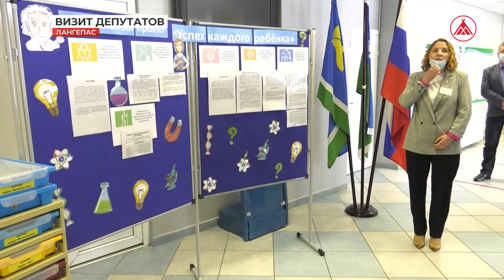В Лангепасе с рабочим визитом побывала депутат Тюменской областной думы Инна Лосева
Депутат Тюменской областной думы Инна Лосева совместно с окружным парламентарием Александром Нохриным и главой Лангепаса Сергеем Горобченко посетила ряд социально значимых учреждений города. В их числе - первый детский сад «Росинка», вторая школа, Центр спортивной и военно-патриотической подготовки детей и молодёжи.